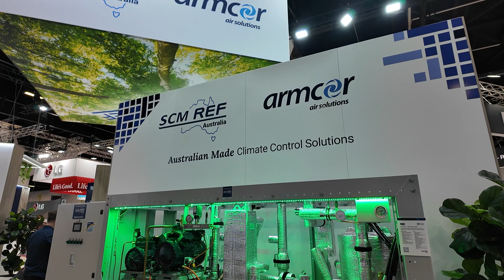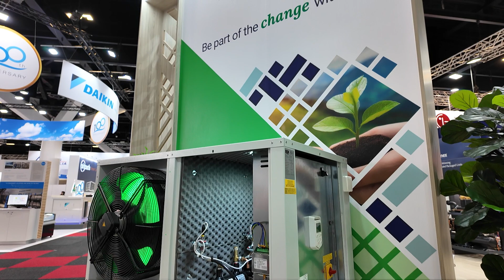SCM Ref Australia Lean Line 2.0 CO2 Booster: ARBS 2024 Interview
SCM Ref Australia's Lean Line 2.0 CO2 booster made its debut at the recent ARBS 2024 trade show in Sydney. NaturalRefrigerants.com was at the show and spoke with Inderpal Saund, APAC Business Development Director at Beijer Ref, and Jason Pearce, Sales Manager at SCM Ref Australia, about the new CO2 system and its applications.